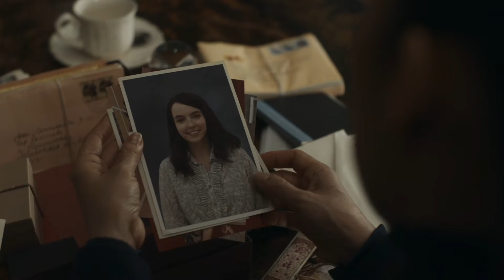Sorry Baby || Killing Eve original song (lyrics in subtitles)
— (Turn on the subtitles for the lyrics!) —
"Sorry Baby" is a song I wrote about Killing Eve, and more precisely about Eve and Villanelle's relationship! The first part is from Eve's point of view and the second part is from Villanelle's. I hope it'll give you all the Villaneve feels 🥺💔

🙋🏻‍♀️ LIKE THIS SONG? (thank you i love you and):
- Stream it on your favorite platform: search "clemsmusic" 🎧

➕ [ OTHER SONGS I WROTE ABOUT TV SHOWS AND MOVIES:
Listen to the "Movies & Shows Inspired Songs" album with 7 tracks
or watch some of the songs' videos:

✒️ LYRICS:

Hidden trails and subtle notes
Let me find you
I’m obsessed, like mesmerized
I’m onto you

I can guess your every move
Each of your steps
Feel you breathe behind that door
Like a sixth sense

Desire spreads in my body
Taking over
Fascination on my mind
You’re my monster

Kiss or kill, now where’s the line?
I still miss you
Doomed to fail, yet here we are

I’ll burn you up
Sorry baby
Turn you on
Sorry baby
Bring you down
Sorry baby
Make you mine
Sorry baby

Bored to death with everything
Until you came
This little game has just become
Something bigger

You hurt me, now I know you
Better than yourself
I know you still think of me
Admit it, Eve

Watch me kill and feel the urge
Growing inside
The shock will pass, our love will last

I’ve been obsessed, this is something else
I just can’t forget
I feel things when I’m with you
But I’ll set you free

Sorry baby
Turn you on
Sorry baby
Bring you down
Sorry baby
Make you mine
Sorry baby
(It’s something you can’t do anything about)